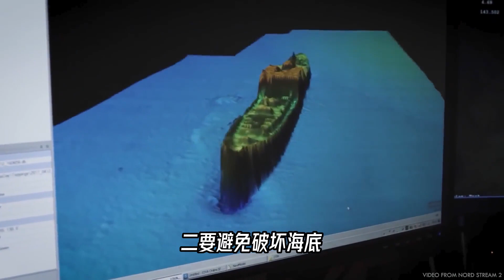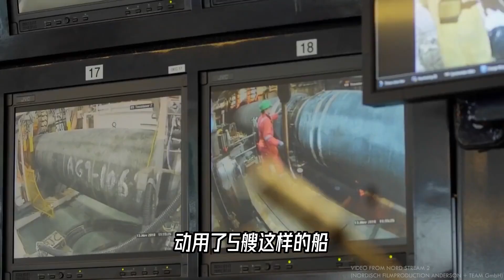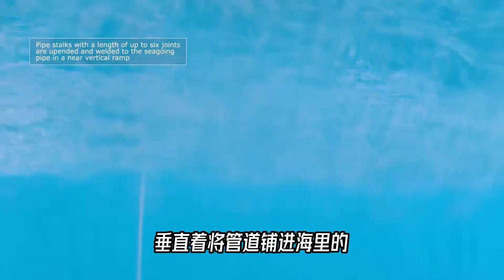北溪2号，为何要花5年时间建造？海底天然气管道是如何铺设的？【科学火箭叔】